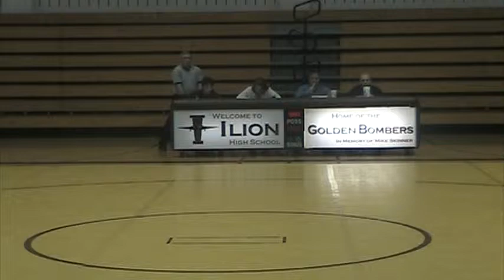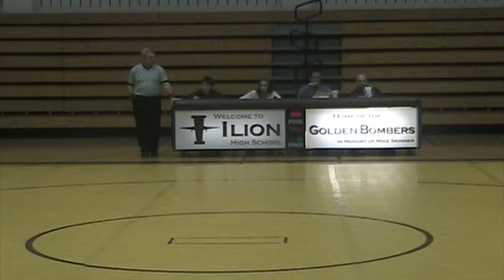20120201 ILION Introductions wboro wrestling7